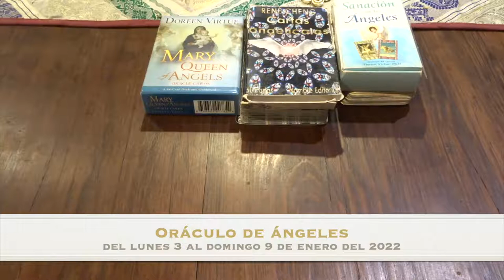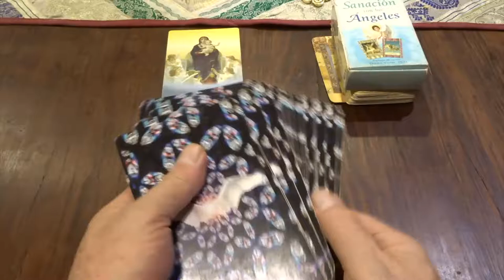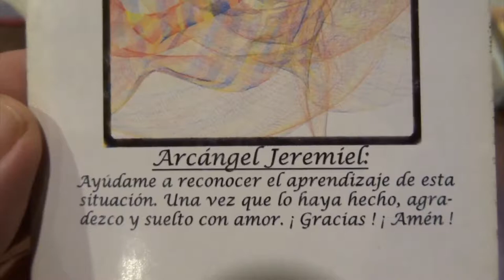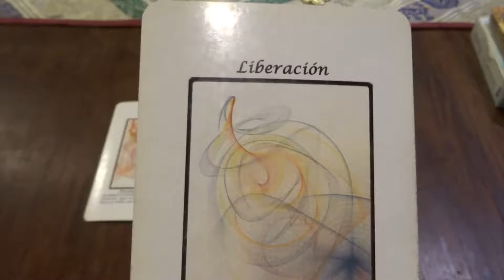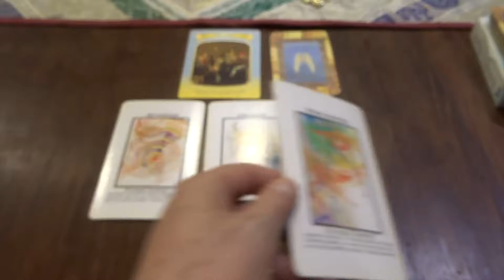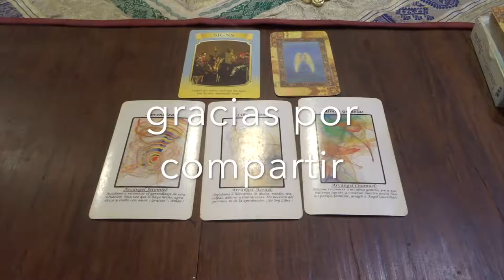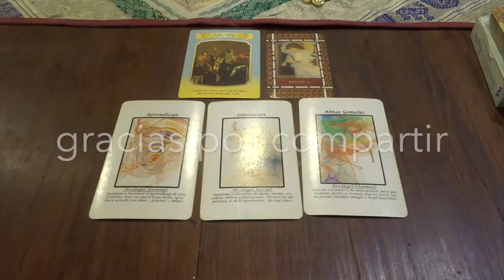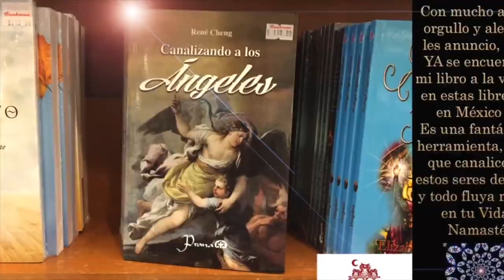Oráculo de ángeles del 3 al 9 de enero del 2022 / Adamas - BienEstar Holístico canal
ORÁCULO O LECTURA:

Mensaje general de la Virgen María para toda la semana: señas, señales.
Lunes y martes: arcángel Jeremiel: aprendizaje.
Miércoles y Jueves: arcángel Azrael: liberación.
Mensaje adicional de los ángeles para todos nosotros, en especial, para los que cumplen años o celebran algo: música.

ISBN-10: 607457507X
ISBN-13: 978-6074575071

¡ Infinitas GRACIAs !

Pensamiento hebreo:

Dice una antigua plegaria hebrea:
"Que tus despertares te despierten . Y que al despertarte, el día que comienza te entusiasme. Y que jamas se transformen en rutinarios los rayos del sol que se filtran por tu ventana en cada nuevo amanecer.
Y que tengas la lucidez de concentrarte y de rescatar lo más positivo de cada persona que se cruza en tu camino .
Y que no te olvides de saborear la comida, detenidamente, aunque solo sea pan y agua.
Y de encontrar algún momento en el día, aunque sea corto y breve, para elevar tu mirada hacia lo alto y agradecer por el milagro de la salud, ese misterio y fantástico equilibrio interno. Y que logres expresar el amor que sientes por tus seres queridos.
Y que tus abrazos, abracen. Y que tus besos, besen .
Y que los atardeceres no dejen de sorprenderte , y que nunca dejes de maravillarte.
Y que llegues con  satisfacción  al anochecer por la tarea realizada durante el día. Y que tu sueño sea calmo, reparador y sin sobresaltos.
Y que no confundas tu trabajo con la vida, ni tampoco el valor de las cosas con su precio. Y que no te creas más que nadie porque solo los ignorantes desconocen que no somos más que polvo y ceniza.
Y que no te olvides, ni por un instante que cada segundo de la vida es un regalo, un obsequio y que si fuéramos realmente valientes, bailaríamos y cantaríamos de alegría al tomar conciencia de ello.
Como un pequeñísimo homenaje al misterio de la vida que nos abraza y nos bendice "